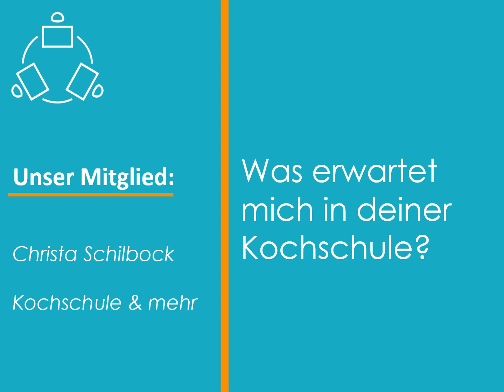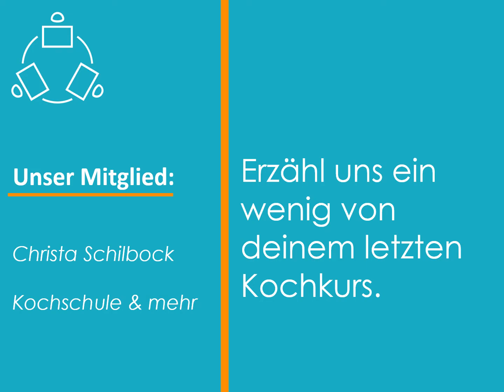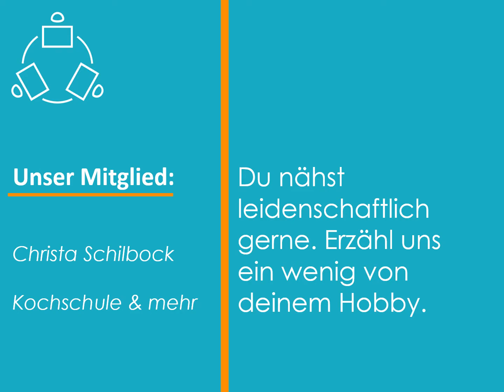Fantastisch kochen lernen mit CHRISTA SCHILBOCK - Kochschule & mehr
Kochen ist mehr als die Zubereitung von Nahrungsmitteln.
Kochen heißt Leidenschaft und Leben, Gemeinschaft und Wohlergehen.
Ob mit Freunden oder in einer Gruppe neu zusammengeführter Menschen – Kochen verbindet.
Unser Mitglied Christ Schilbock erzählt uns von der Leidenschaft ihrer Kochkurse.

Christa Schilbock - Kochschule & mehr
Rapsfeld 3, 29336 Nienhagen
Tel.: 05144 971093